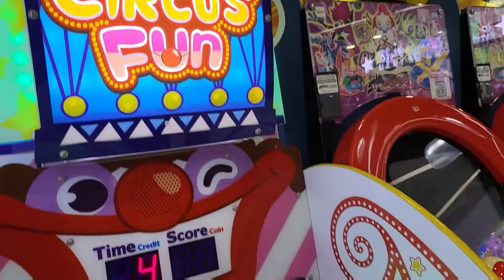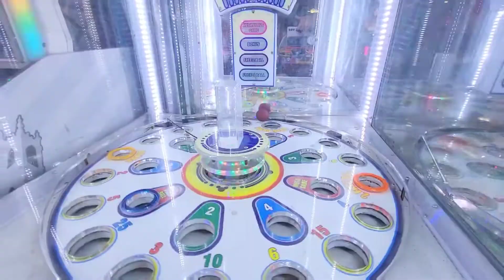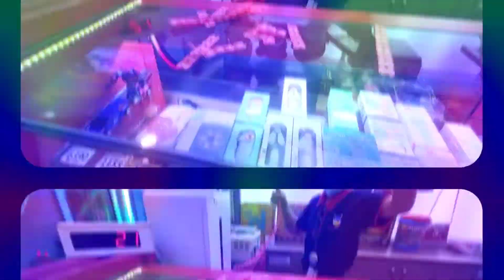Juliana Wins Candy Prizes and Beats Dad at the ARCADE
Juliana visits the arcade and wins candy prizes, tickets, and even wins against Dad in air hockey